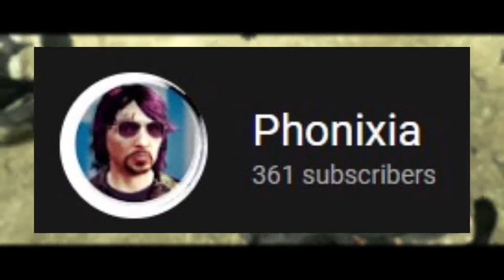i found the SECRET EGG...| Resident Evil 5 Co-op